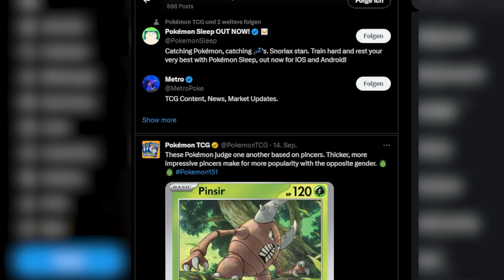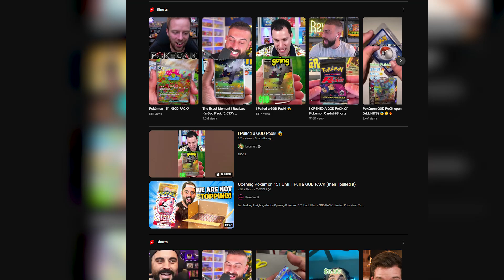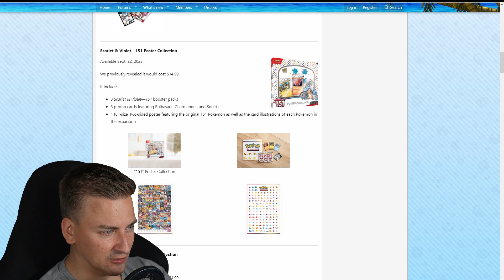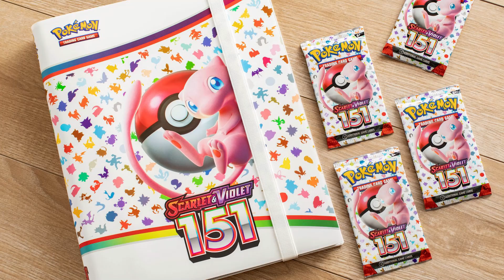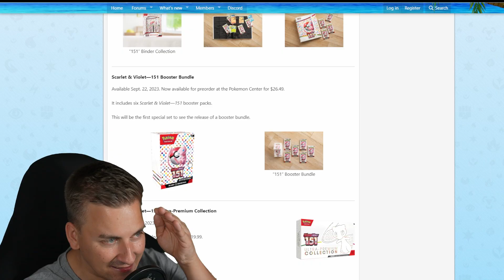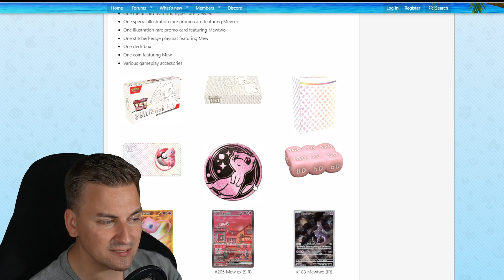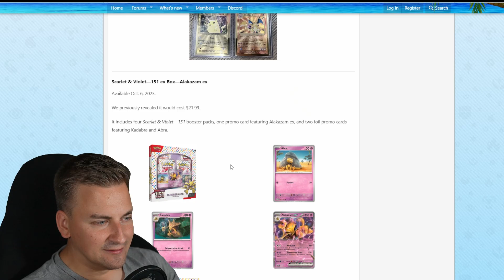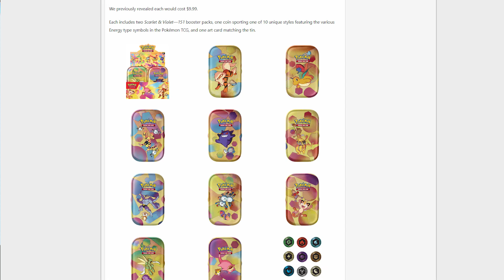Pokémon 151 - Das MÜSST ihr VOR Release wissen 💡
Die BRANDNEUE Pokémon TCG Erweiterung: Karmesin & Purpur 151 steht vor der Tür und wird am 22. September released. Ich schaue kurz vor der Veröffentlichung noch einmal auf alle Produkte und Informationen. Was IHR wissen solltet, bevor das Set rauskommt, verrate ich euch in diesem Video.

Wenn es euch gefallen hat, unterstützt mich doch bitte mit einem Like und einem Abo. Das ist kostenlos, geht schnell und tut auch nicht weh - versprochen. Ich danke euch für den Support! Werdet auch gern Kanalmitglied